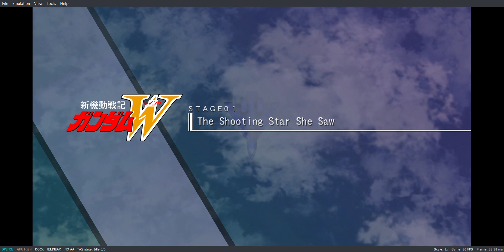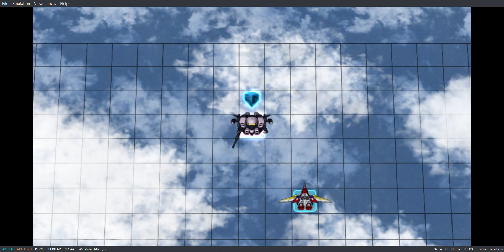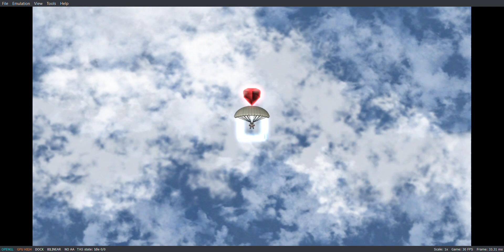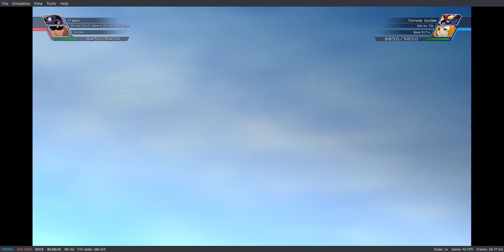SD GUNDAM G GENERATION CROSS RAYS (yuzu emulator) Gundam Wing Stage 1Normal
From the 00 timeline we have 00F, a spinoff manga that takes place alongside the first season and during the time skip. While it’s not necessarily a bad entry – though I will admit I’m not huge on how it’s more reliant on the main show than the other included side stories – it’s the absence of other materials that hurt it. The story and characters frequently refer to events that occurred in 00P, which was a prequel manga and whose story is not included in the game.
This includes the base game, Dispatch Mission Set 1, Dispatch Mission Set 2, Dispatch Mission Set 3, Dispatch Mission Set 4, Expansion Pack Season Pass, and all the free downloadable content that has been released since launch. Alongside the initial detail, Bandai Namco dropped an announcement trailer showcasing the latest entry in this Gundam style tactical RPG series. It brings four eras of Gundam action together on one game, asking players to form their own team made up of units from Mobile Suit Gundam Wing, SEED, 00, and Iron-Blooded Orphans.

STORY
While this is nothing new for fans that have played the game, the new edition looks set to provide some decent value for anybody trying out the newest instalment in the series for the first time. Unfortunately, just like the base game, it doesn’t mean that you can expect to see a western release of this game on Nintendo Switch or PlayStation 4 anytime soon. The game was only released in Japan, although it did get English language support and Pc players got it globally on Steam. This means that the Platinum Edition is likely to remain similarly supported if unavailable on console platforms in the western market
The original 2019 release of is, however, heavily discounted for PC players over on Steam right now. Check out the trailer above for a glimpse at this game or better yet check out our PC review for a full run down of what to expect of this game feature characters and mobile suits from Mobile Suit Gundam Wing. Secondly, Mobile Suit Gundam SEED. Thirdly, Mobile Suit Gundam 00, and Mobile Suit Gundam Iron-Blooded Orphans series. Gather your favourite characters and Mobile Suits from four series to train, develop, finally form groups!

THE CGI INTRO MOVIE IS DONE
The story begins at the ending of the One Year War, where the main character Sig Wednner is actively involved as a Zeon pilot. lets you freely pick story-driven campaigns from four major series: Wing, SEED, 00 and the most recent Iron-Blooded Orphans. Future DLC aside, there are thirteen of these on offer, with each branching into several different missions that follow their source material in quite extensive detail. We assure that if you are familiar with the original series on which these campaigns are based
You will often find yourself among familiar protagonists piloting their iconic Mobile Suits, of course thrown into conflicts from their respective shows. Once you start your campaign, Advance Wars and Fire Emblem veterans will feel right at home – there’s your familiar overhead map with two-dimensional sprites representing units from both sides. The player must deploy, move and attack enemy units before passing the phase and letting the AI opponent do (very competently so) the same.

BASIC TACTICAL RPG TROPES WILL WORK HERE
But you can really get an edge in battle by learning and taking advantage of group movement, group attacking, defensive support and up to three extra movement and attack opportunities (a Char homage, surely?) for the units dealing the killing blow to an enemy. Every attack will consume some energy (which recharges accordingly to several factors like allied proximity, unit and pilot skills), but using and abusing your military combined might will often reward you with “Overkill” bonuses that stop energy conservation being a real issue, in ‘Normal’ difficulty, at least
Upon starting a mission, the odds as vastly stacked against you. Superior enemy numbers often hide unseen reinforcement units that are deployed when certain conditions are met. How can the player counter these seemingly impossible scenarios? Enter the SD Force, your fully-customizable squad of pilots, Mobile Suits, battleships and other support units. You start the game with a fairly balanced Battleship Group and Raid Group curiously the same characters, Mobile Suits and battleship featured in the previous game, Genesis.